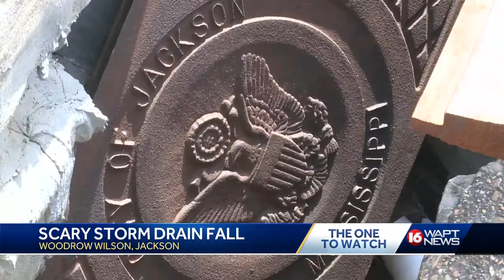Woman falls into storm drain